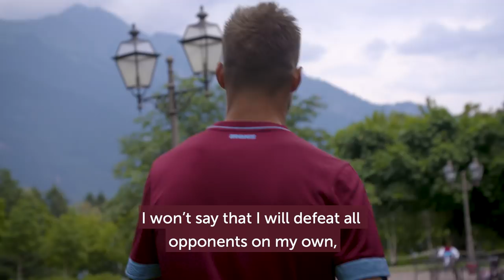ANDRIY YARMOLENKO: AN INTERESTING PROJECT IS BEING BUILT HERE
Our new signing gives his first interview since joining the Club and discusses why he decided to move from Borussia Dortmund, his career so far and Manuel Pellegrini's vision.